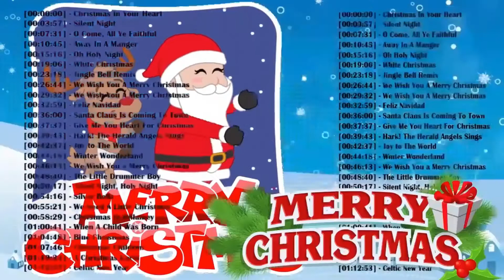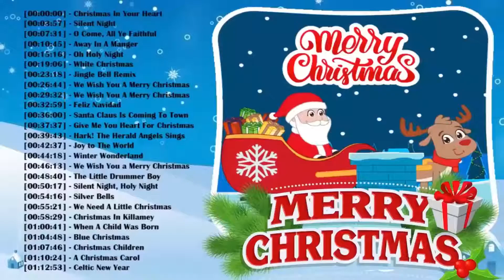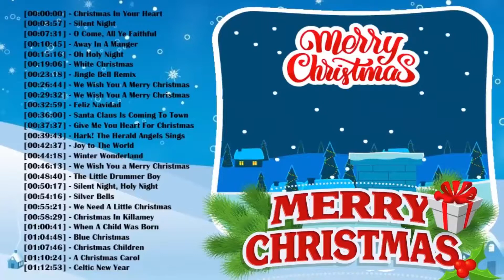Best Old Christmas Songs Medley 🎄 Top Collection de chansons de Noël Joyeux Noël 2021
Super, c'est une option pour la saison de Noël de cette année. J'espère qu'à ce moment-là, l'épidémie sera terminée pour que tout le monde passe un Noël très chaleureux, que Dieu bénisse tout le monde 2020, hits, top, meilleur, chanson, chansons, noël, joyeux, Hits, noel, dance remix, edm, jour de noël, chants et chants de noël, meilleures chansons de noël